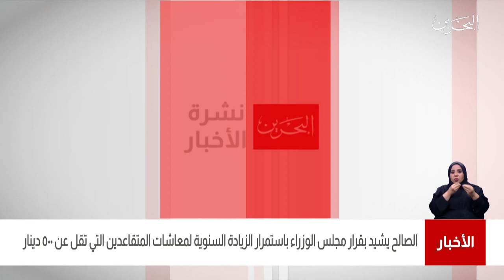البحرين مركز الأخبار : رئيس مجلس الشورى يشيد بقرار مجلس الوزراء بإستمرار الزيادة السنوية للمتقاعدين